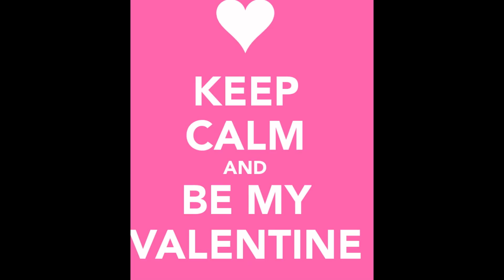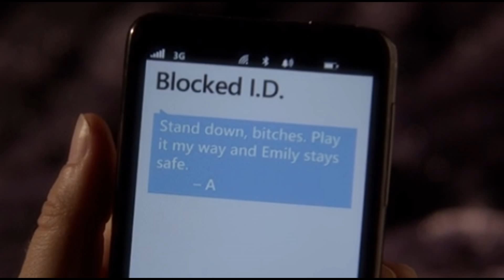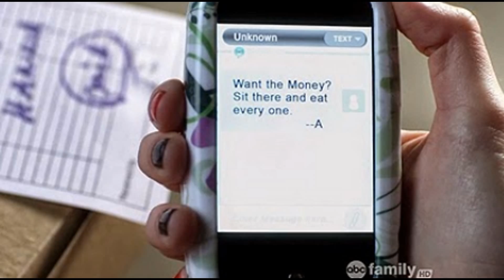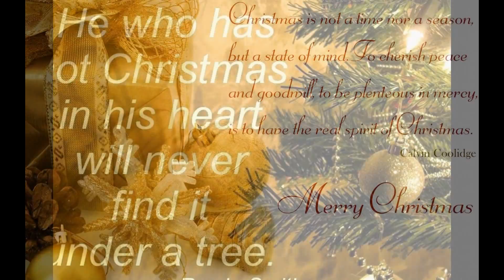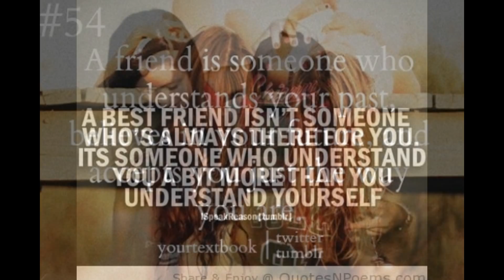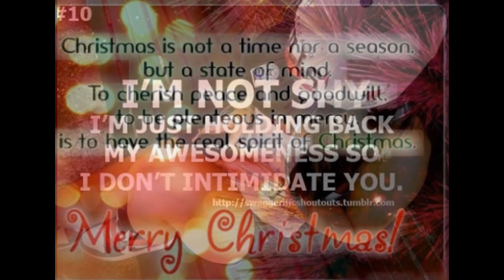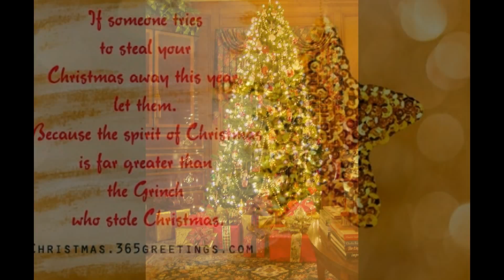My thrid slideshow